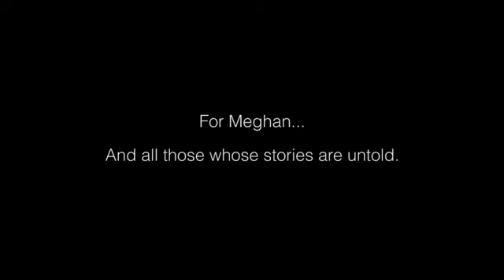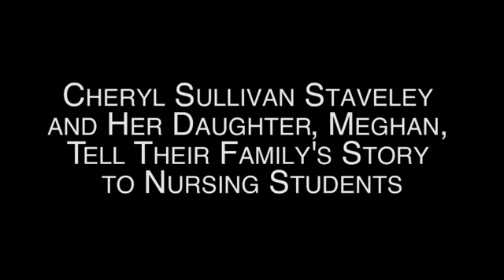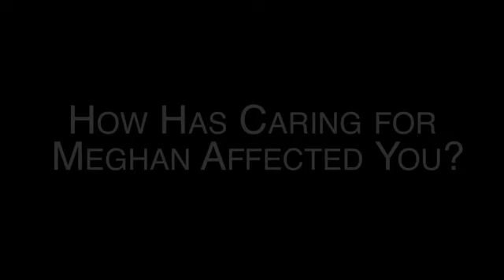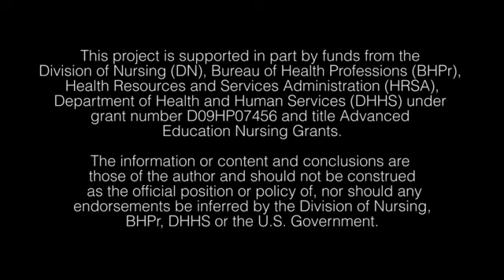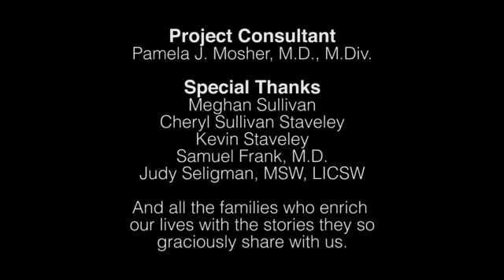A Huntington's Story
A 30 minute documentary produced for the William F. Connell School of Nursing at Boston College about a young woman symptomatic and diagnosed with Huntington's Disease at  19 years old.
38 months after filming, Meghan Sullivan died on May 12, 2014 at 1:15 am.  Her mother was with her.  Meghan, you will be missed.